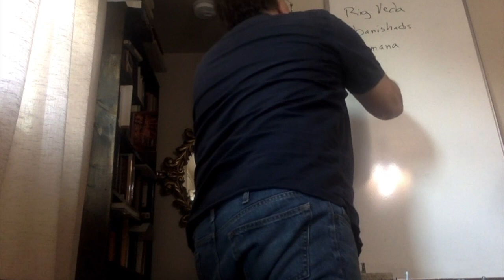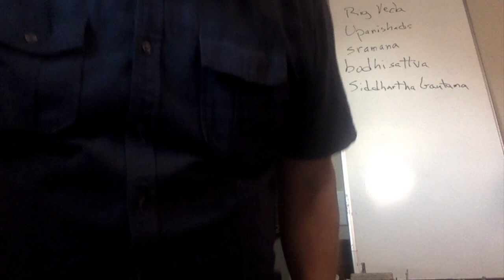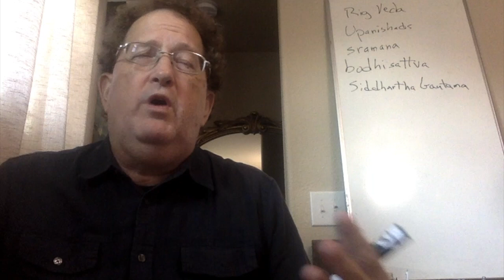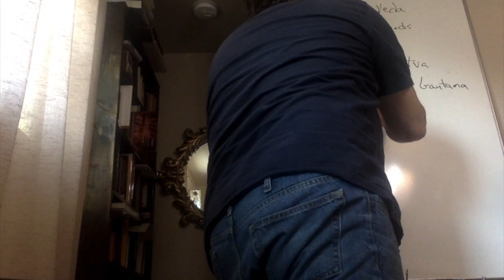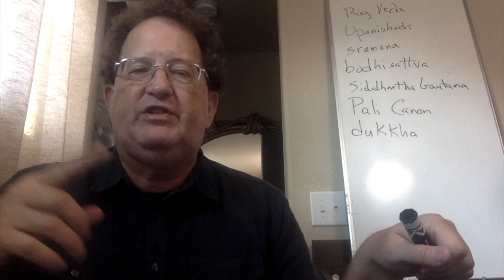HUM 2093: Buddhism, pt. 1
Introduction to Buddhism (pt. 1)